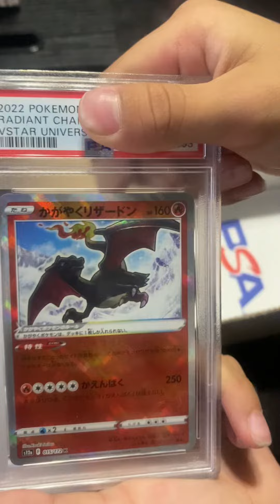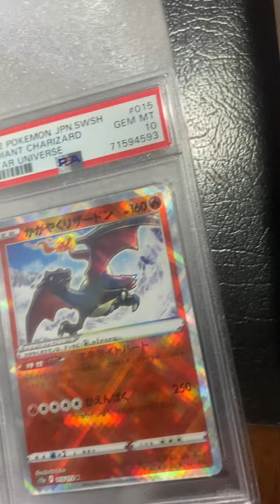PSA Pokémon submission reveal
In this segment See what grading each card got?